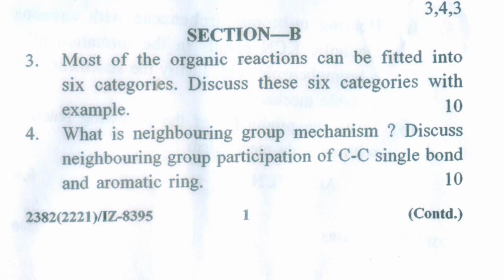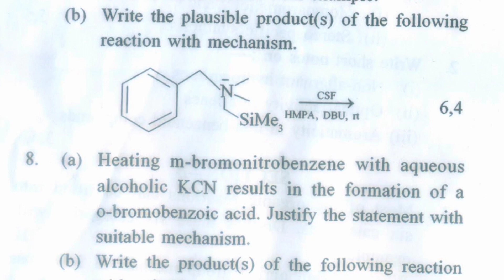Gndu Msc Chemistry 1st Semester Organic Reaction Mechanism Question Paper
✓ Gndu Admission
✓ Gndu Datesheet
✓ Gndu Exams
✓ Gndu Result
✓ Gndu News
✓ Gndu Notification